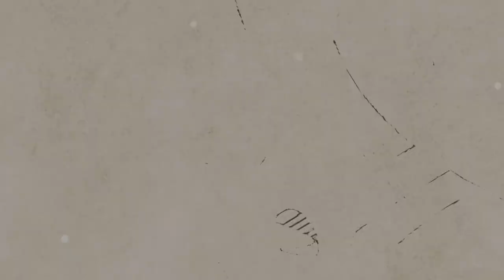[AcousticTimes 897회] Taylor 어쿠스틱기타 214ce-BLK DLX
4:39 스펙(spec)
5:35 사운드 테스트(sound test)
11:27 시연 (demo)